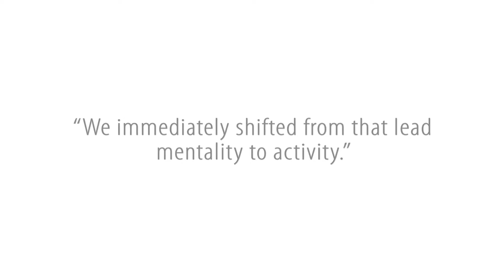CHANNEL VISIONS: Metrics for Channel Success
Jeffrey Sobers
Director, Global Partner Development
Blackbaud